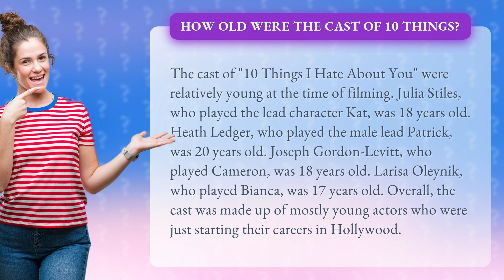How old were the cast of 10 things?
Get ready to feel old! The cast of '10 Things I Hate About You' were just teenagers when they filmed this iconic movie. From Julia Stiles to Heath Ledger, find out just how young these Hollywood stars were in this must-see video!